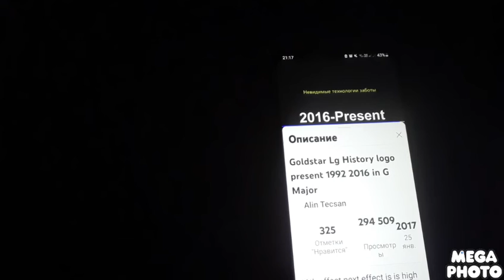Goldstar Lg History logo present 1992 2016 in G Major FIX 2 lnvert Color RGB To BGR